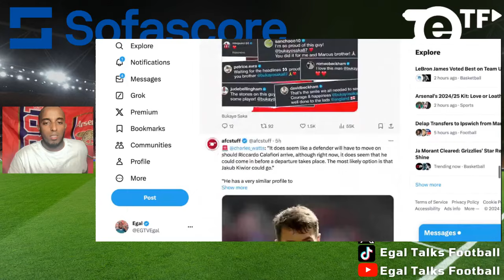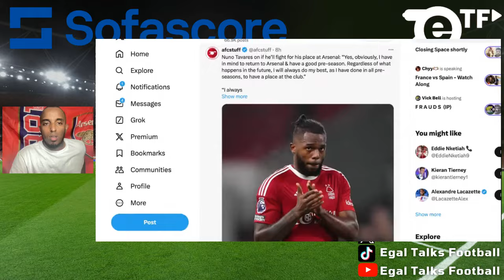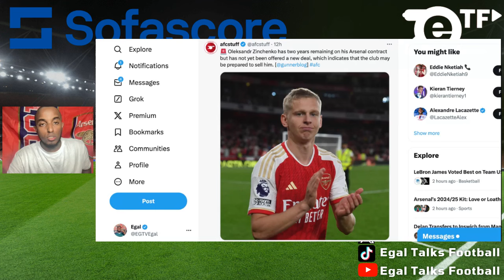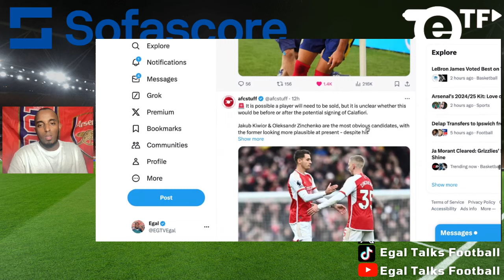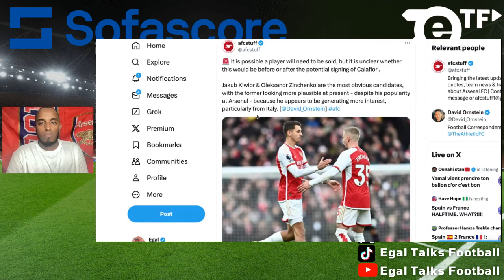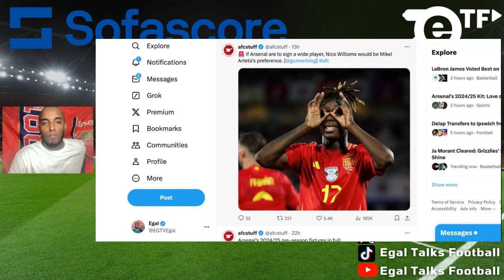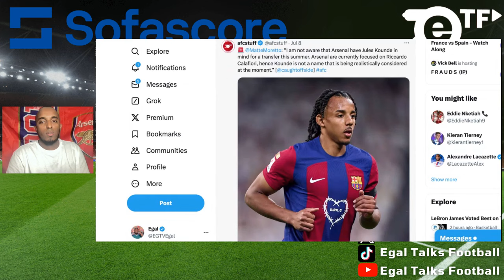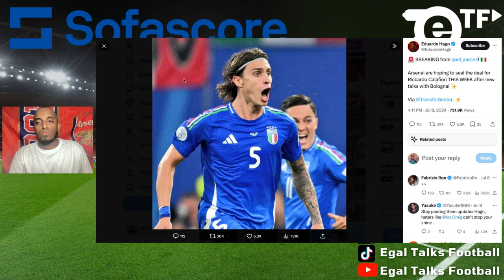Arsenal EYE TRIO: Nico Williams, Riccardo Calafiori & Mikel Merino! & 5 GUNNERS Getting SHIPPED OUT?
Arsenal transfer news LIVE: Arsenal is actively pursuing several key signings to strengthen their squad under the guidance of manager Mikel Arteta. The club is targeting Athletic Bilbao's winger Nico Williams, Bologna's defender Riccardo Calafiori, and Real Sociedad's midfielder Mikel Merino. These potential additions are part of a broader strategy to enhance the team's capabilities. However, the pursuit of Nico Williams faces competition from Barcelona, and the potential signing of Calafiori could lead to the departure of Jakub Kiwior. Additionally, Arsenal is considering selling several players, including Aaron Ramsdale, Thomas Partey, Emile Smith Rowe, Reiss Nelson, and Eddie Nketiah, to facilitate these new signings.